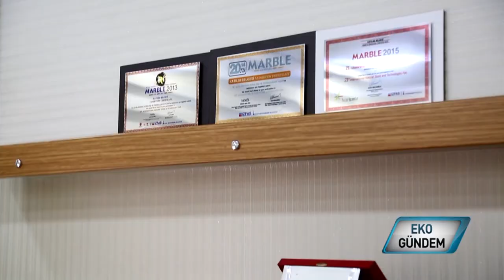Efeşen Makina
Doğaltaş sektörü, makine sanayiyle gücünü pekiştiriyor. Konya merkezli Efeşen Makine , imzasını attığı nitelikli makinalarla gerek iç gerek dış pazar taleplerine yanıt veriyor, doğaltaş sektörüne  verimli iş gücü vaad ediyor..